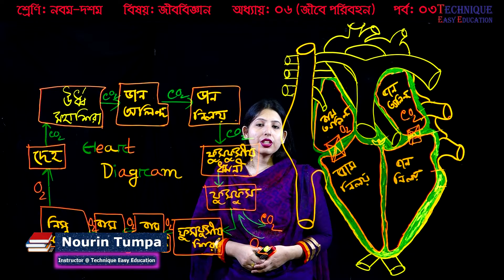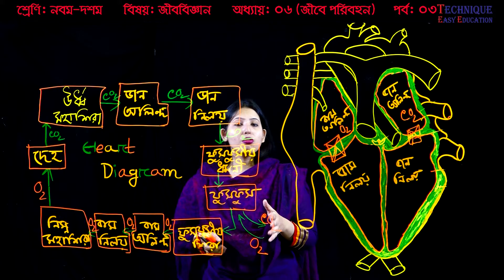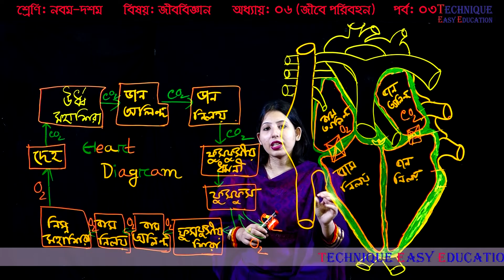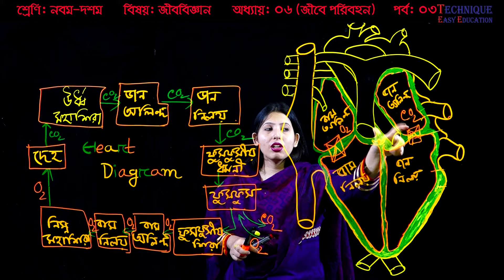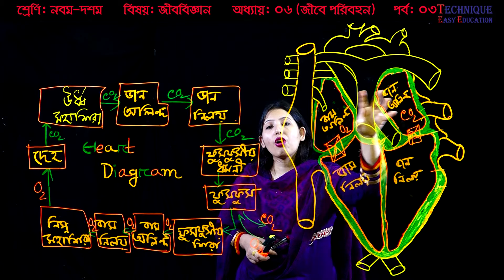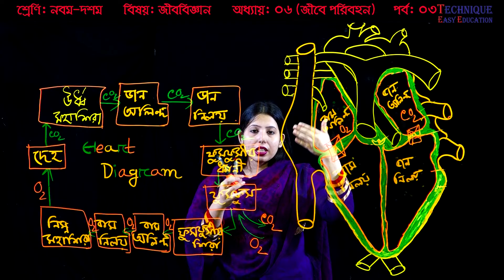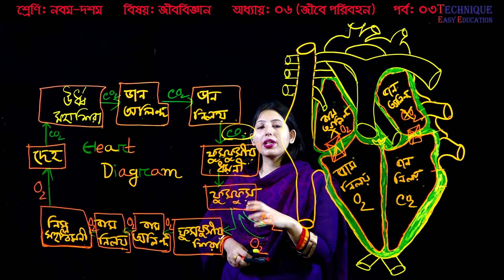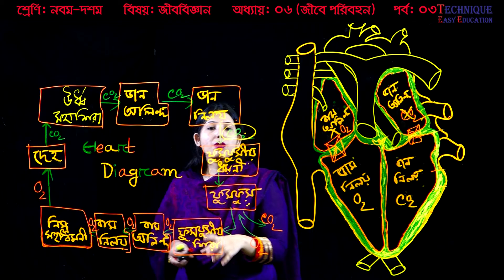18. Nine Ten Biology 6 Chapter (Part-03) ll SSC Biology Jiber Paribahan ll জীবে পরিবহণ